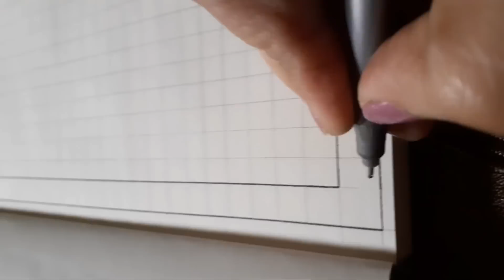Lord shiva | Mandala Art